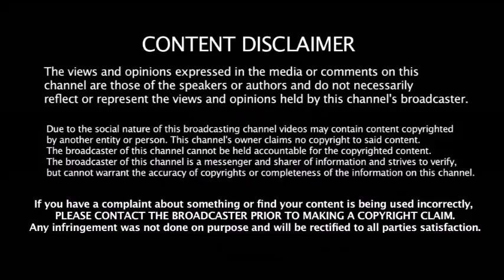எல்லையை மீறி தல தோணி கடுமையாக எச்சரித்த ICC தடை விதிக்க வாய்ப்பு | Dhoni Glows